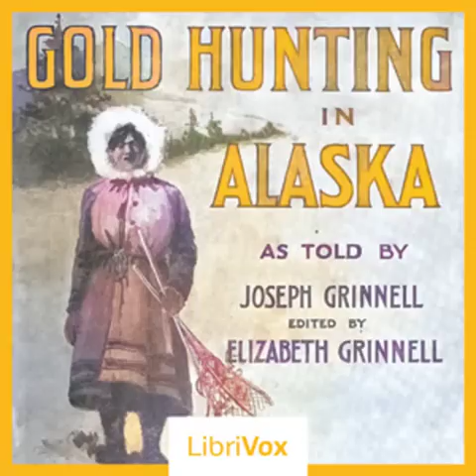Gold Hunting in Alaska by Joseph Grinnell read by Various Part 1/2 | Full Audio Book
Gold Hunting in Alaska by Joseph Grinnell (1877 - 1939)
Genre(s): Exploration

Read by: Larry Wilson, BettyB, fred, yourbookvoice, Sunbeard, Connemara, Jarryd Hanson, Wayne Cooke, Wallace Morgan, MickeyMac, Jeremy Clark, Dylan Smith, June Weintraub, Skylane, madhushree, Dodi in English

Chapters:
00:00:00 - 00 - Dedication & Preface
00:02:26 - 01 - Chapter 1
00:25:24 - 02 - Chapter 2
00:45:27 - 03 - Chapter 3
00:56:54 - 04 - Chapter 4
01:10:22 - 05 - Chapter 5
01:27:04 - 06 - Chapter 6
01:36:29 - 07 - Chapter 7
01:51:51 - 08 - Chapter 8
02:08:00 - 09 - Chapter 9
02:24:39 - 10 - Chapter 10
02:40:49 - 11 - Chapter 11
02:59:52 - 12 - Chapter 12
03:21:21 - 13 - Chapter 13
03:43:46 - 14 - Chapter 14
04:00:19 - 15 - Chapter 15
04:19:28 - 16 - Chapter 16
04:37:30 - 17 - Chapter 17
04:52:45 - 18 - Chapter 18
05:16:13 - 19 - Chapter 19
05:36:15 - 20 - Chapter 20
05:57:57 - 21 - Chapter 21
06:12:51 - 22 - Chapter 22
06:27:28 - 23 - Chapter 23
06:45:07 - 24 - Chapter 24

In 1898, naturalist, Joseph Grinnell joins a company of twenty men bound for Kotzebue Sound, Alaska, from California aboard the schooner Penelope.  With the trained eye of a scientist and with a flair for prose and poetry, he documents the adventures of this group of gold hunters before they return a year and a half later.  This account gives valuable insights into the Alaskan culture of that time and the hardships of those searching for the fortunes of gold.   - Summary by Larry Wilson